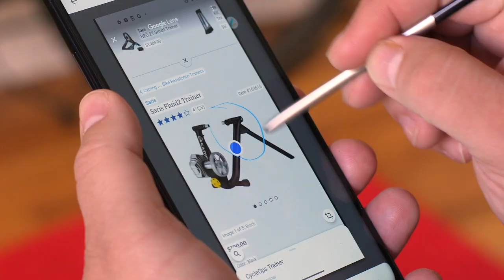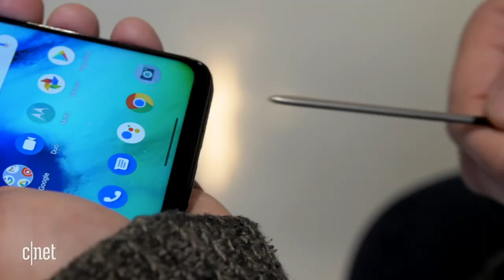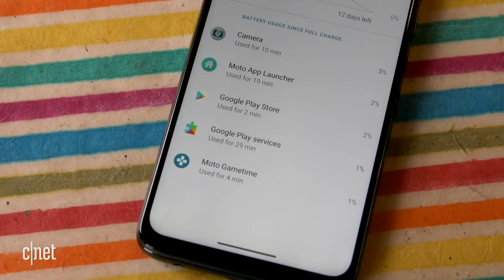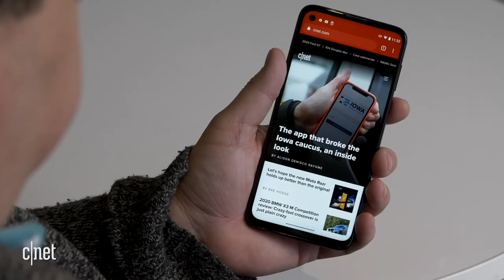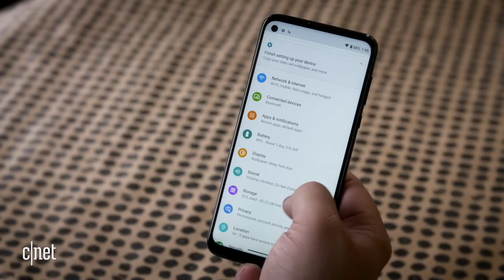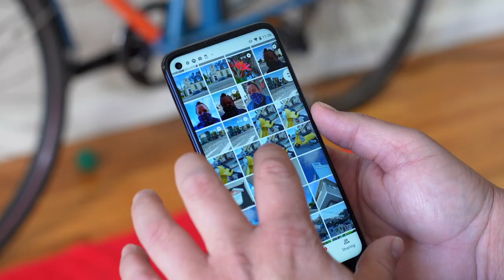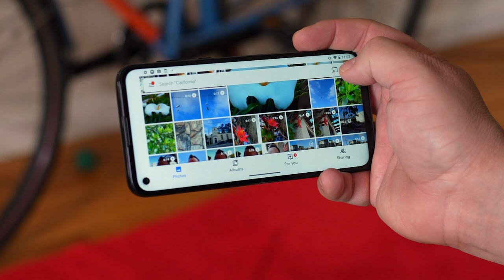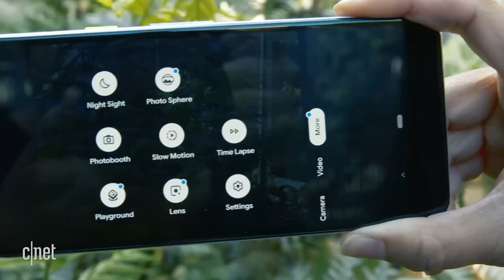Moto G Stylus vs. Moto G Power: Which budget phone you should get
Motorola adds two new phones to its budget line. The $300 Moto G Stylus has a stylus for drawing, navigating and editing photos. The $250 Moto G Power has a giant battery that promises three days of use off a single charge. We walk you through the similarities and differences to help you decide which Moto is for you.